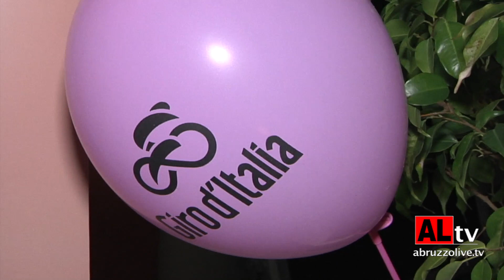Giro d'Italia. La torre vinaria della Cantina Frentana si colora di rosa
Intervista a Giuseppe Alfino, vice presidente Cantina Frentana. 5 mag. '23

Servizio di SERENA GIANNICO

@RIPRODUZIONE VIETATA